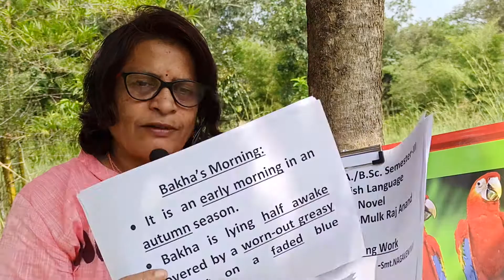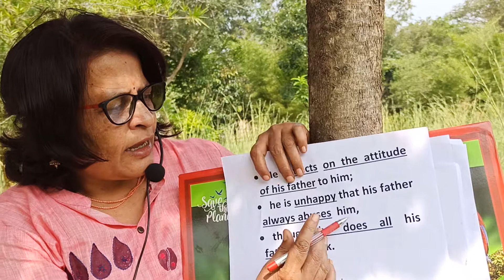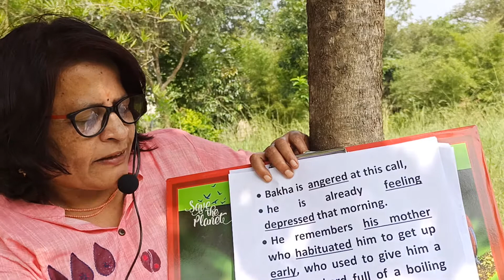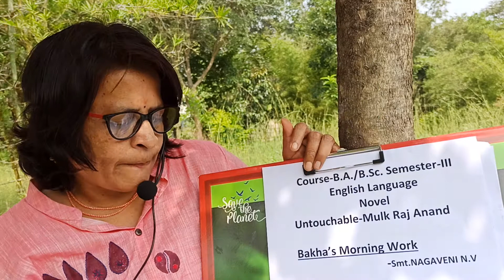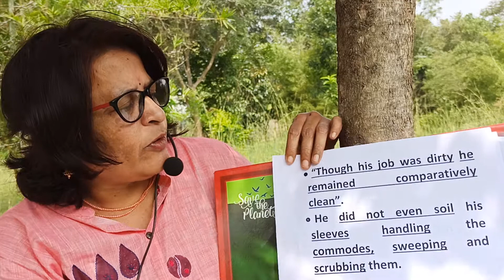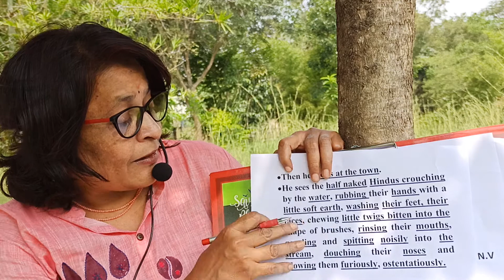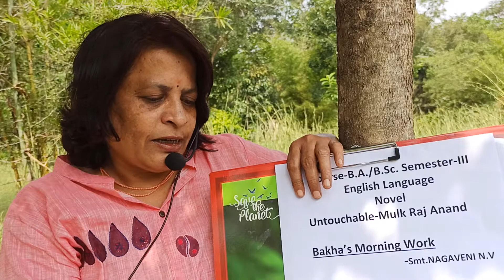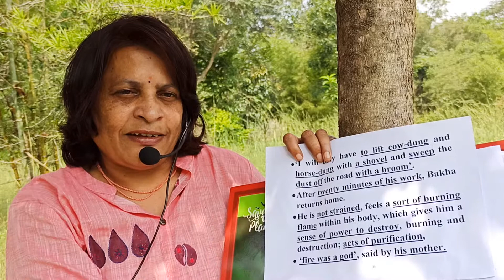Untouchable-Mulkraj Anand-Description of Bakha's Morning Work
Description of Bakha's Morning Work-Untouchable-Mulk Raj Anand.
II B.A./B.Sc.-III Semester-2020-21.University of Mysore